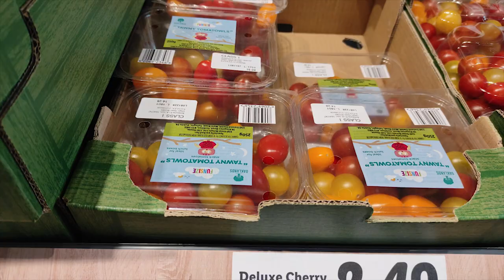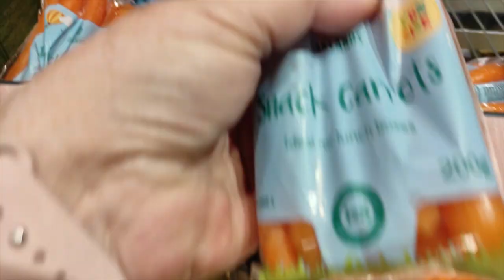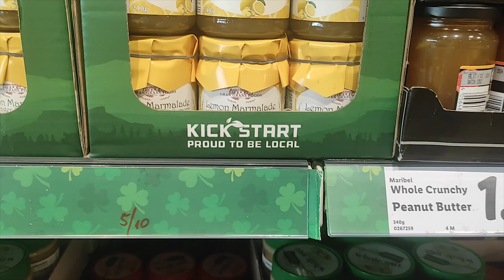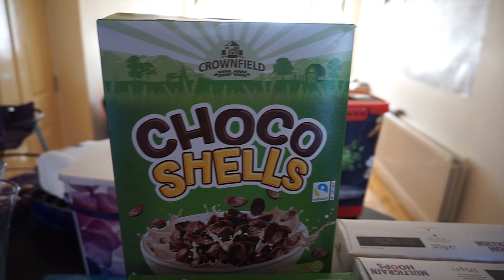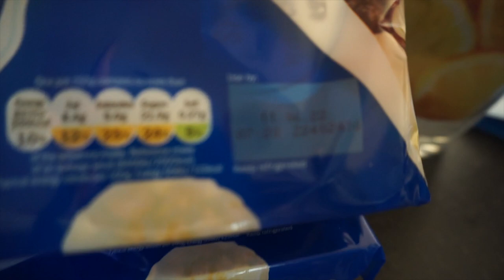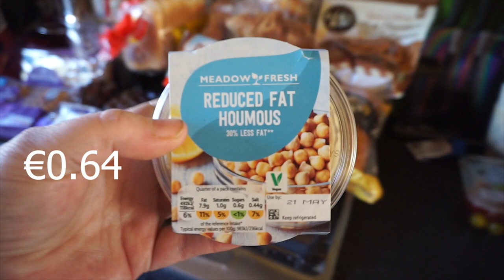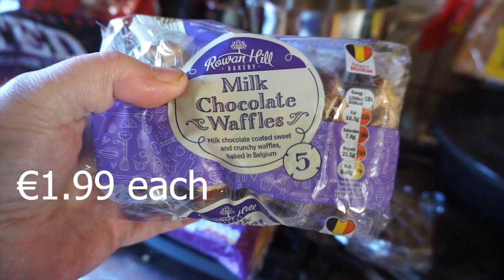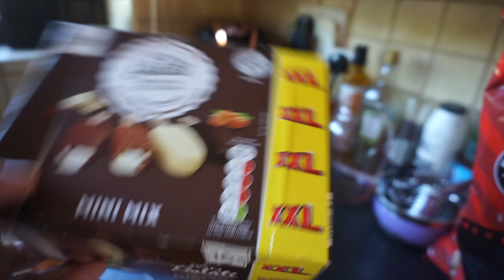Weekly Food Haul IRELAND for my Family of 3 adults with prices included!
This is our weekly food haul for my family of 3. We do our grocery haul at different supermarkets each week depending on what we need. My family of 3 is made up of 1 teenage son aged 18 myself and the eldest daughter aged 22. (Middle child is away at college)

With prices on the rise, we keep Our budget around the €130 per week including all household supplies (cleaning products and paper products) and personal products.

My Micheal Kors Watch:

Oracle cards I use daily
Believe in your own magic
Everyday Witch Oracle